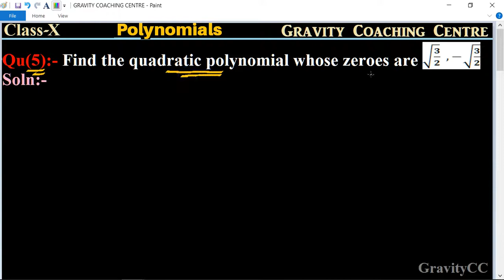Q5 | Find the quadratic polynomial whose zeroes are √(3/2), -√(3/2) | Polynomials | Class 10